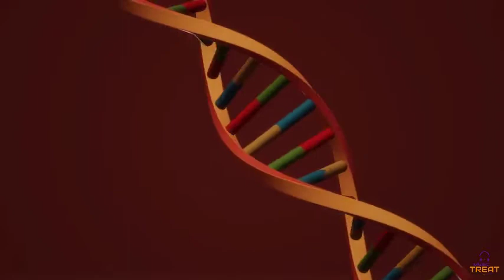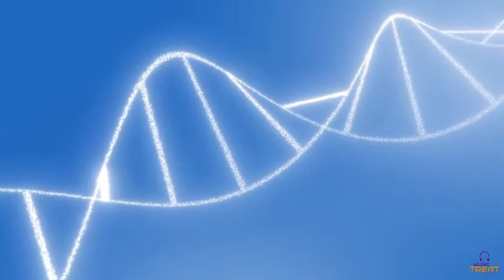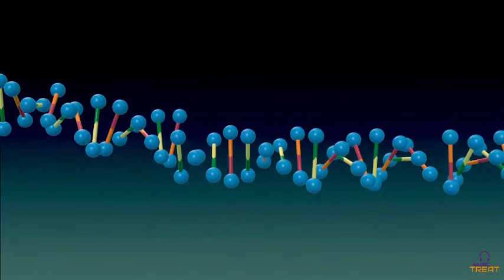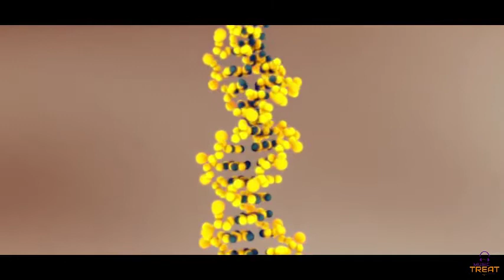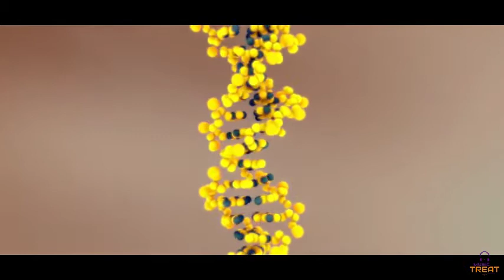Focus on Yourself #2 | Relaxing Music | Rhythm of DNA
Thanks for tuning in to our relaxing music for sleep and meditation! Introduce yourself to the Music Treat community in the comments and let us know where in the world you’re listening from. Enjoy the Music!
Make yourself Relax, Heal and Happy.